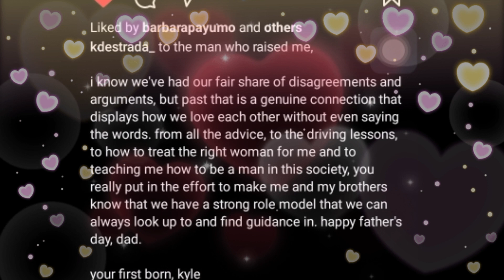KD ESTRADA HINDI MAIPALIWANAG ANG SAYA NG IDAOS ANG FATHER'S DAY NGAYUN! ALEXA BUMATI DIN!